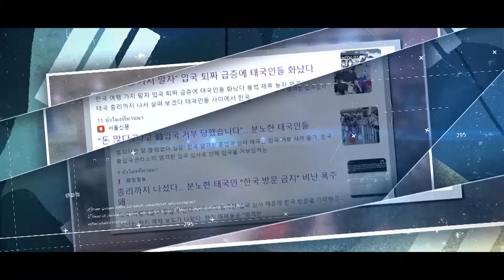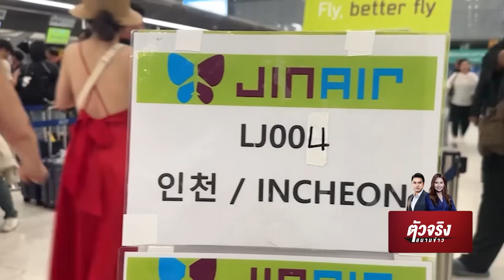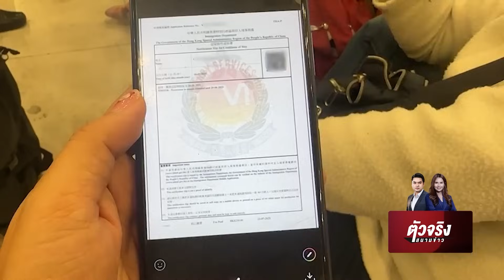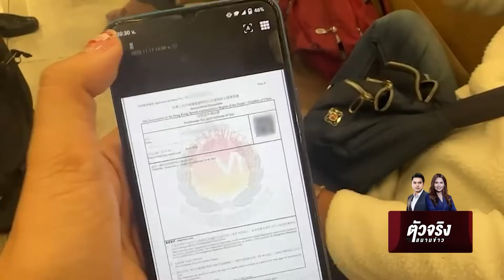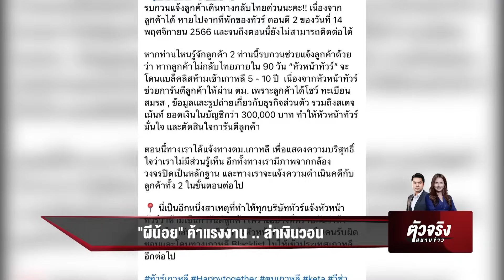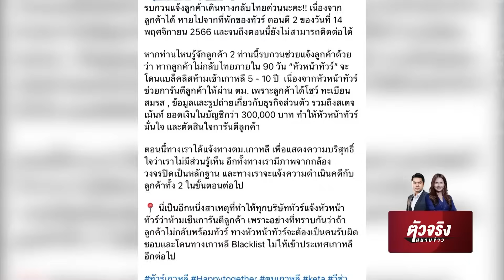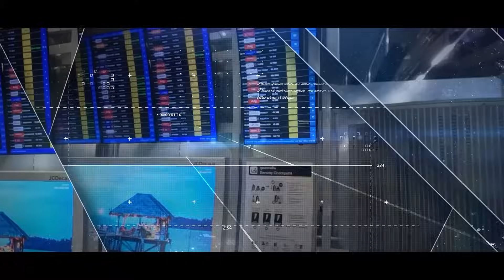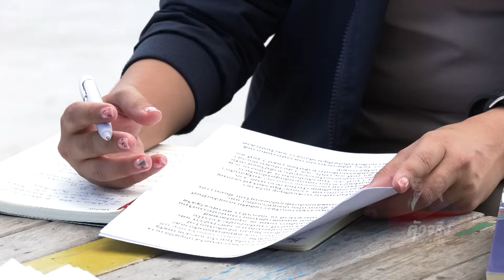"ผีน้อย" เกาหลีใต้ ค้าแรงงาน ล่าเงินวอน | ตัวจริงสนามข่าว | NationTV22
การลักลอบเข้าไปทำงานที่เกาหลีใต้ของแรงงานไทย หรือ “ผีน้อย” กลับถูกพูดถึงอีกครั้ง หลังมีประเด็นที่ ตม. เกาหลีใต้ กักตัวนักท่องเที่ยวชาวไทย จนเกิดเป็นแฮชแท็กแบนเกาหลี หนำซ้ำยังมีประเด็นที่สองสามีภรรยาโดดทัวร์ ขณะกำลังท่องเที่ยวอยู่ที่เกาหลีฯ จนทำให้หัวหน้าทัวร์ต้องรีบโพสต์ในสื่อสังคมออนไลน์ตามหา เพราะหัวหน้าทัวร์รายนี้เซ็นรับรองการเดินทาง นั่นหมายความว่าหากสองสามีภรรยาคู่นี้ไม่เดินทางกลับไทยใน 90 วัน ก็จะทำให้หัวหน้าทัวร์รายนี้ถูกขึ้นแบล็คลิสต์ห้ามเข้าประเทศ และอาจหมดอนาคตกับการเป็นหัวหน้าทัวร์

เมื่อติดตามพฤติกรรมของผีน้อย ภายในสนามบินสุวรรณภูมิ ก็พบทั้งแรงงานที่ไปทำงานทั้งที่ถูกกฎหมายและผิดกฎหมาย แต่แรงงานที่ผิดกฎหมายกลับถูกนายหน้าหลอก โดยอ้างว่าจะพาไปทำงานที่ต่างประเทศได้ โดยไม่ต้องขออนุญาตจากกระทรวงแรงงาน ทำให้เขาสูญเงินไปกว่า 7 หมื่นบาท

“ตัวจริงสนามข่าว” ไขทุกความจริง ลึกทุกประเด็นร้อน ทุกวันอาทิตย์ เวลา 14:00 น และ 22:30 น. ทาง NationTV22

Line : @nationonline